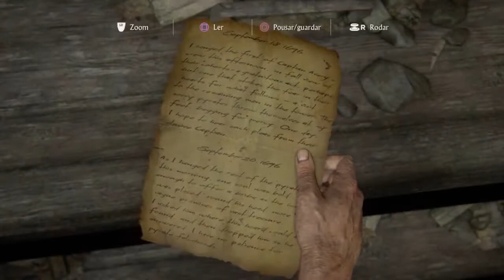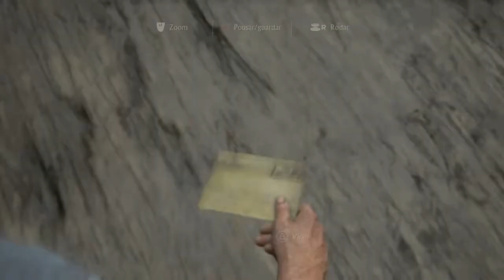Uncharted™ 4_ O Fim de um Ladrão #2 Vargas e a sua quota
Visitem pagina do criador do Banner
Diogo Verissimo

Jogo oferecido por: Diogo Carloto. Abraço